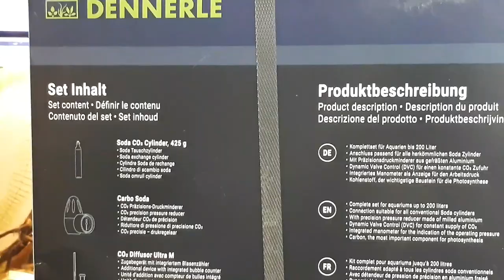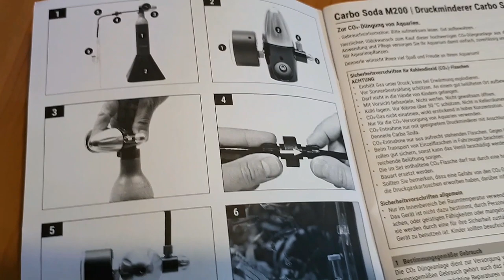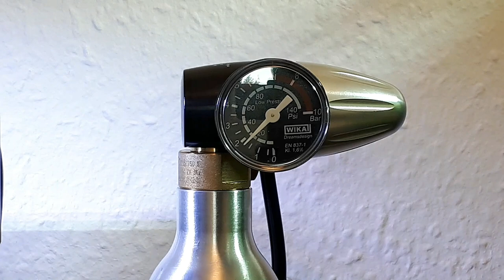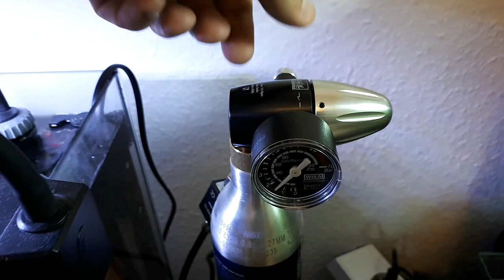Die Dennerle Sodastream CO² Anlage Carbo Soda M 200 | Unboxing & Installation für den Start | BiBiG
Heute stelle ich dir meine Sodastream CO2 Anlage von Dennerle vor. Ich packe sie aus und installiere sie an meinem Asien-Fluss Aquarium. Ich erkläre dir dabei worauf du zu achten hast und zeige dir Schritt für Schritt das Anschließen dieser tollen CO2 Anlage. Ich wünsche dir viel Freude beim schauen des Videos. LG Björn.

- unbezahlte Werbung durch Markenerkennung und Markennennung -

PS: Folge mir doch auch auf Instagram: @bibig_aquaristik

Jetzt zum reinhören: Mein Podcast für dich auf Spotify, Google Podcasts und weiteren Plattformen. Link zu Spotify in der Kanalinfo oder auf dem Banner!